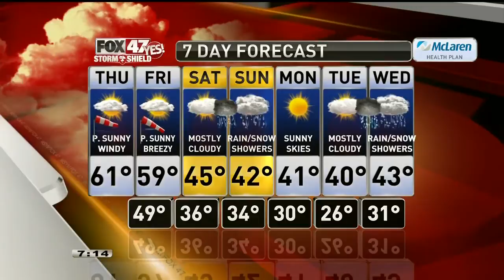Caleb Weather 11-19